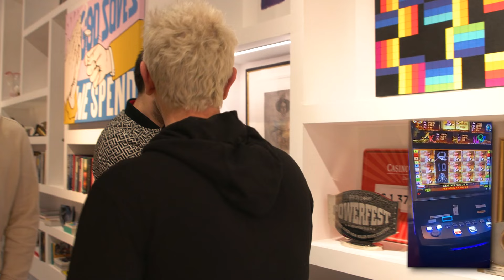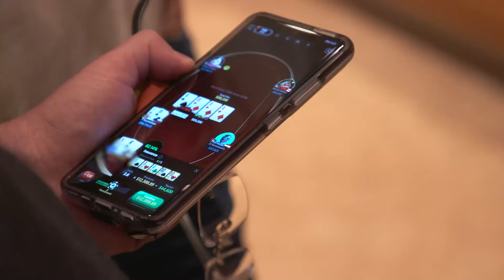Le boss du casino nous fait visiter sa maison de milliardaire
Leon Tsoukernik, patron du King's Casino à Rozvadov, nous fait découvrir son garage et sa maison non loin de Rozvadov en République tchèque. Je suis honoré d'avoir eu l'occasion de l'interviewer chez lui dans son casino pour vous fournir ce contenu inédit.

▬▬▬▬▬▬▬▬▬MES RÉSEAUX ▬▬▬▬▬▬▬▬
🌐 Suis-moi sur les réseaux :